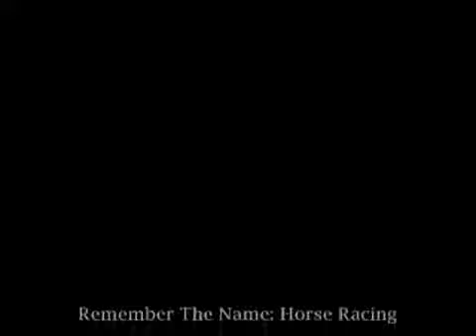Horse Racing Music Video